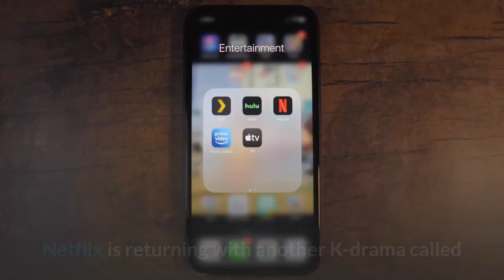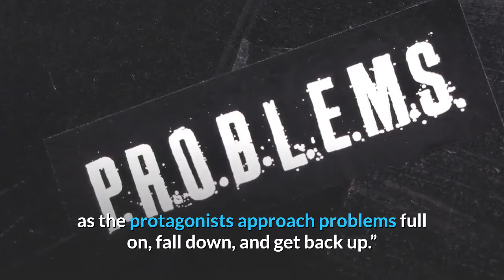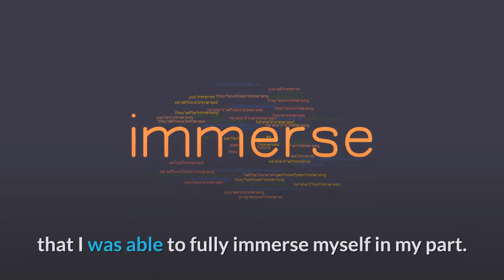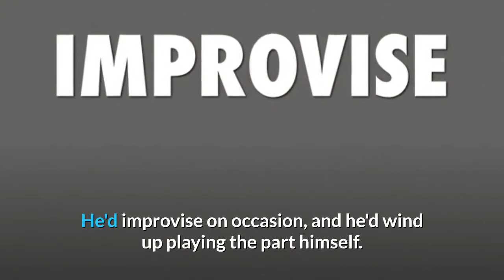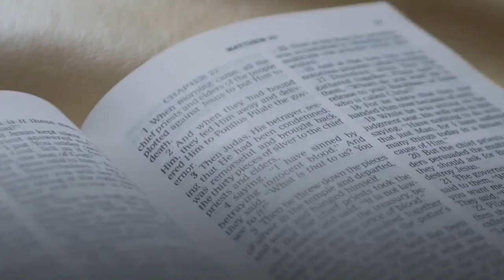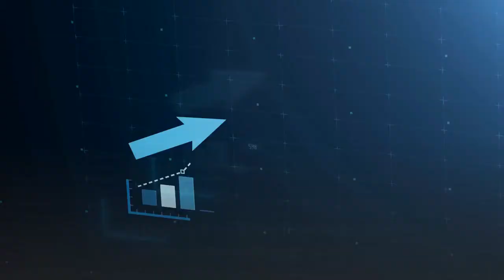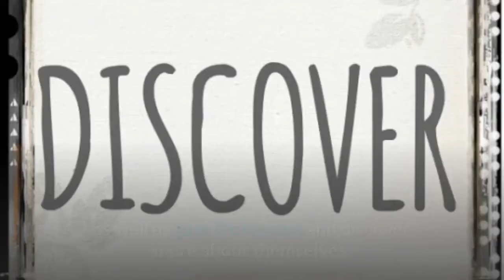Facts About StartUp (2016) TV Show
Facts About StartUp (2016) TV Show | There Will Be Trivia